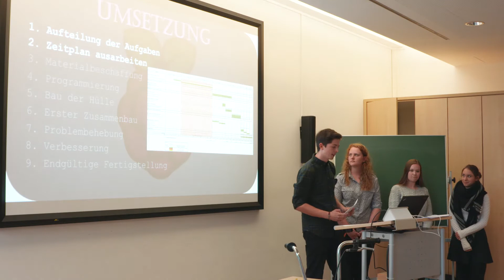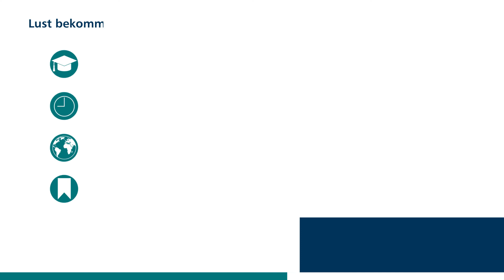Ein intelligentes Fahrradschloss mit Raspberry Pi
Fahrraddiebstahl ist ein Problem in vielen Universitätsstädten. Damit ihnen das nicht passiert haben vier findige Studierende der Medientechnologie etwas Besonderes entwickelt: ein intelligentes Fahrradschloss. Amanda, Tina, Ulrike und Lukas erklären hier das Funktionsprinzip.

Nützlich und cool, so könnte auch dein Projekt aussehen.